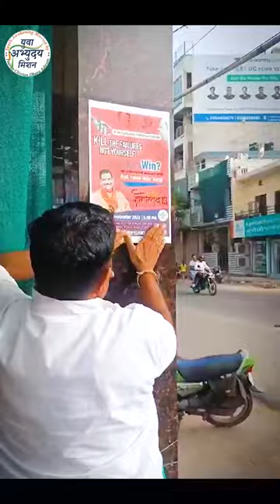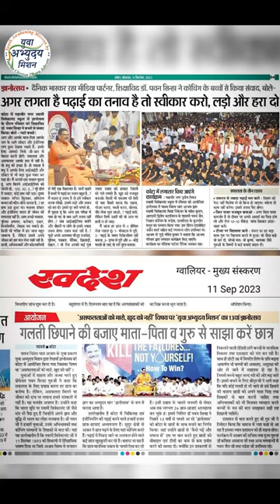Kota students had killed the failures! Did you ? | Kota Suicide Factory Destroyed 🔥